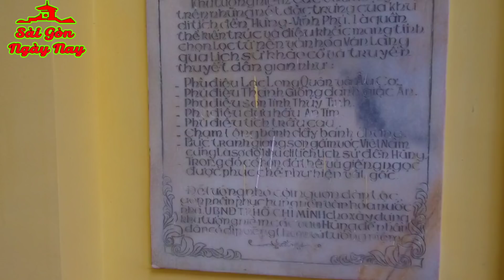Đưa VIỆT KIỀU MỸ lạc về Miền Ký ức qua clip Công Viên Tao Đàn Quận 1 Sài gòn 2018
Việt Kiều về Quê, lạc vào miền ký ức, sài gòn, Đưa VIỆT KIỀU MỸ lạc về Miền Ký ức qua clip Công Viên Tao Đàn Quận 1 Sài gòn 2018